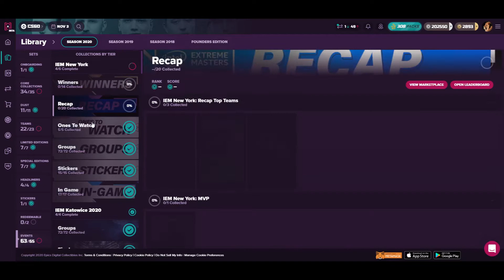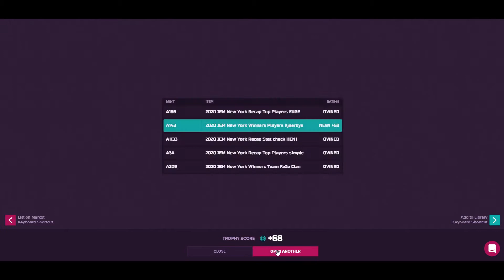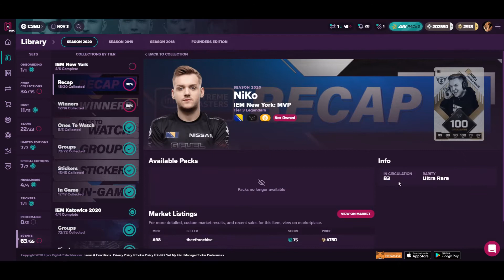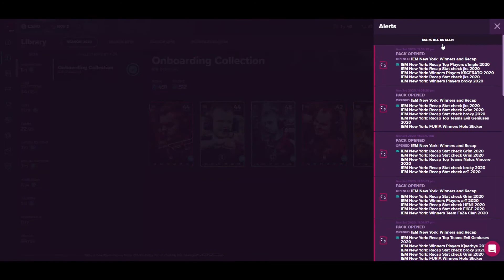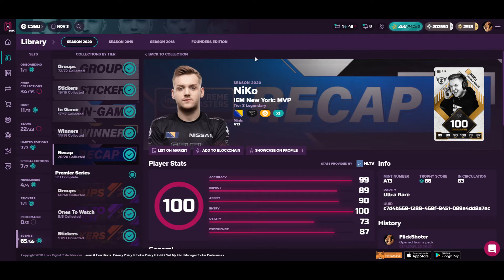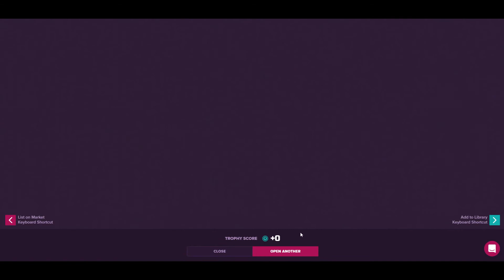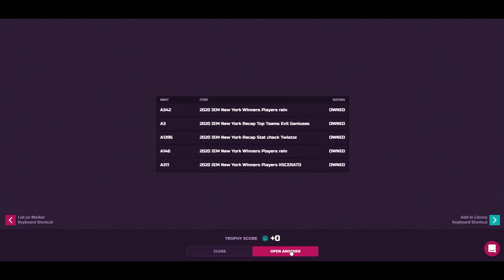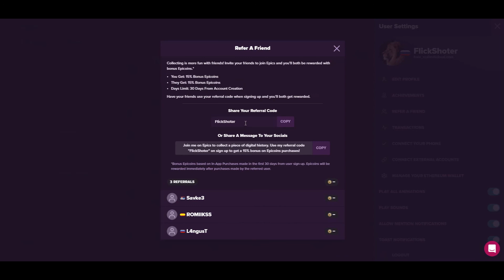Insane Niko MVP card | Winners A1 mode | Lots of low mints on Epics.gg | #18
Refer code = FlickShoter